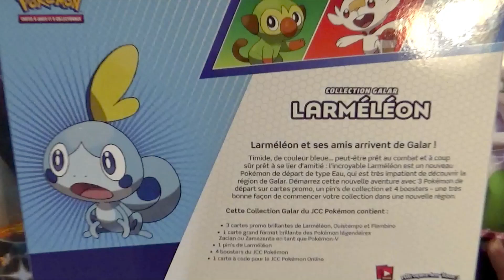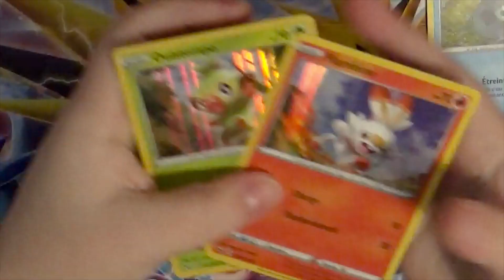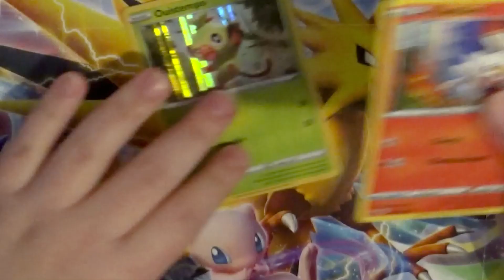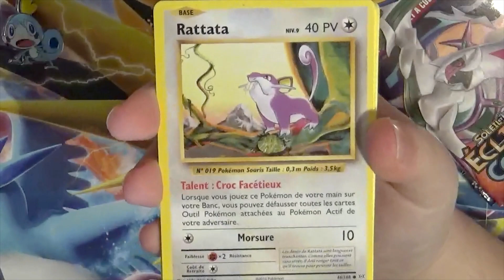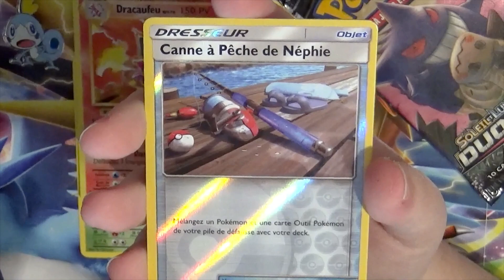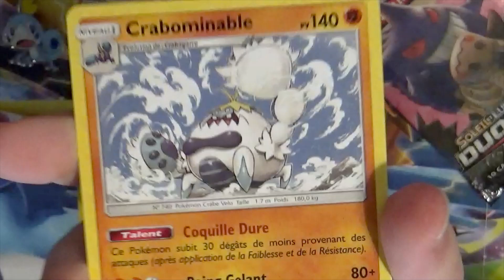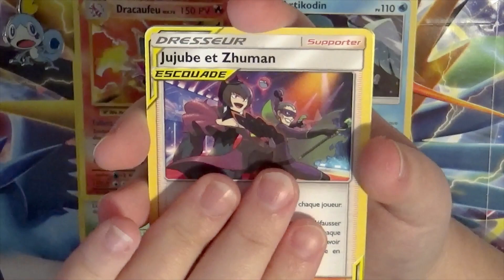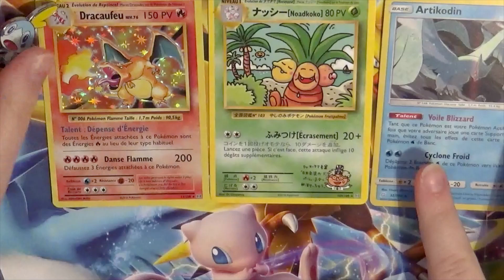[ OUVERTURE ] : COFFRET COLLECTION GALAR LARMELEON !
Aujourd'hui c'est OUVERTURE :3 Je vais ouvrir un coffret de Larméléon de Galar! J'adore ce petit chou, c'est même mon starter dans Pokémon épée :3